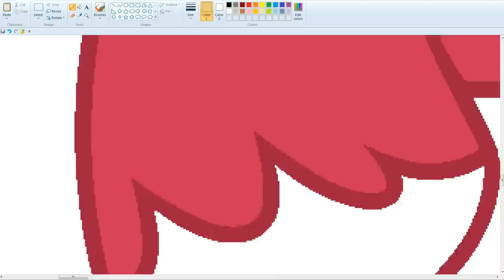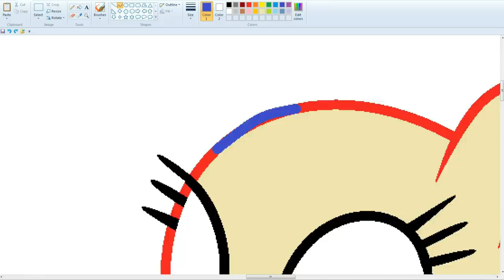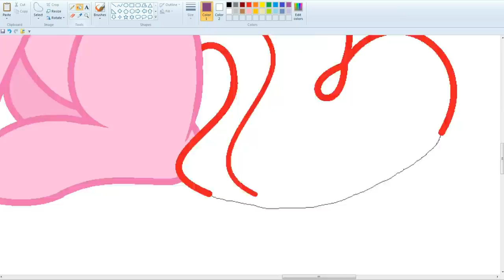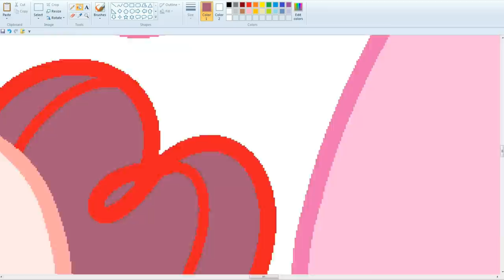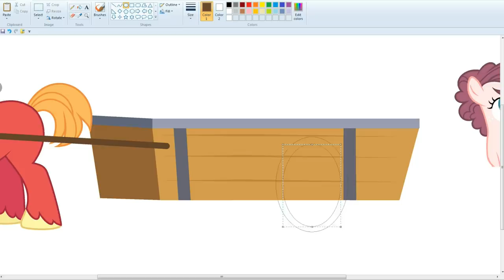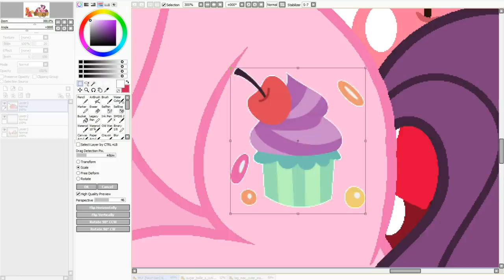MLP [Next Gen] Sugar Mac family ( Speedpaint )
Big Mac+Sugar Belle= Applie

For video shooting:
Bandicam
For drawing:
MS Paint and Paint Tool SAI.
Programs for video editing:
   Song   ♫

1
   B0untya & Ulchero - Rainbow